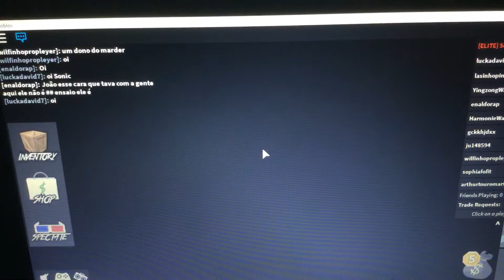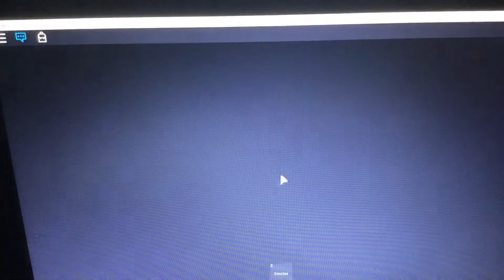USING THE ANCIENT LOGCHOPPER (Murder Mystery)